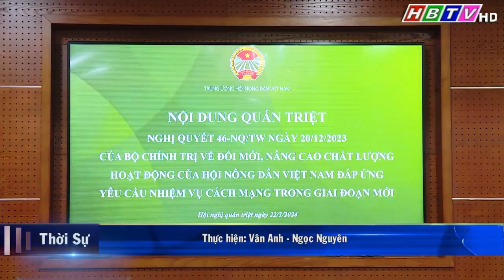Hội nghị học tập, quán triệt, TK thực hiện Nghị quyết 46 Bộ Chính trị, Quyết định số 182 của TTCP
Hội nghị học tập, quán triệt, triển khai thực hiện Nghị quyết 46 Bộ Chính trị, Quyết định số 182 của TTCP (Tin phát trong chương trình Thời sự Hoà Bình ngày 22/03/2024)